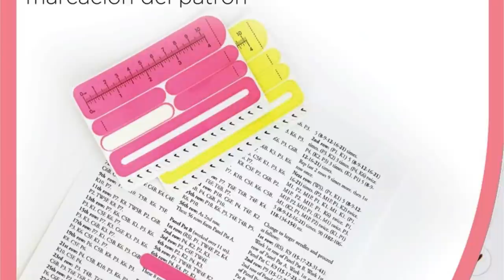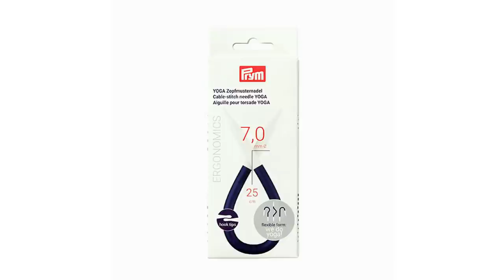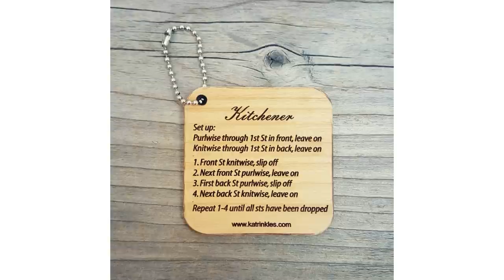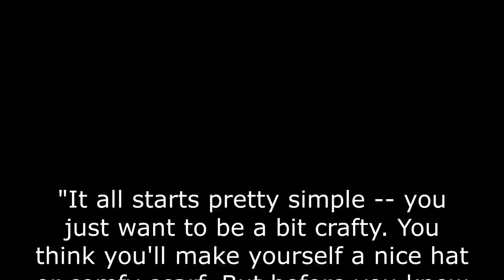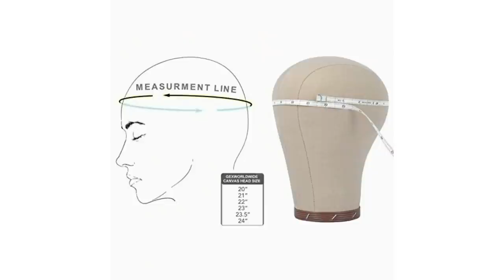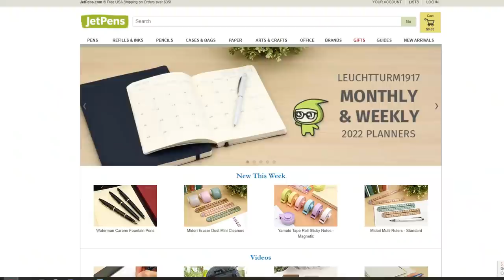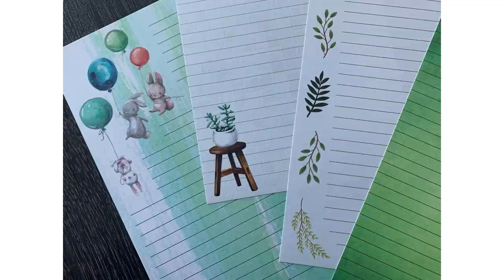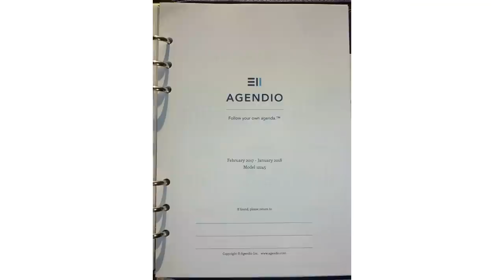MORE GIFT IDEAS FOR KNITTERS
Merry Christmas! I'm back with some more last minute gift ideas. Many of these you can find in your local yarn shops or craft shops like Joann's or Michael's. These gifts would also be great for birthdays or swaps. At the end I share with you some of my favorite non-knitting-related online shops that are also giftworthy.

Yarn Valet Stitcher's GPS Set (sold out at Knitpicks but here's another store)

(If you are not already a member, you should definitely join--it's free.)

My Monkey (who's always peeking out from somewhere in the background in my videos) was made for me by my friend, Gail.  She used this pattern

My Etsy shop provides financial support for my YouTube channel. I don't accept paid sponsorships, so everything I review I purchase myself. Your patronage of my Etsy shop helps out with the expense of buying products to showcase and review on Ewe University. Thanks so much for your support of my channel.